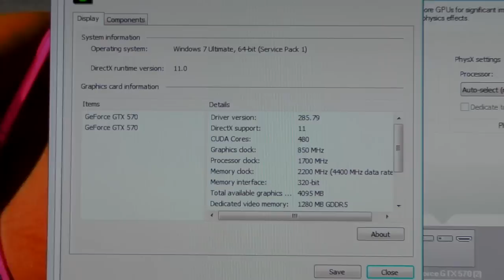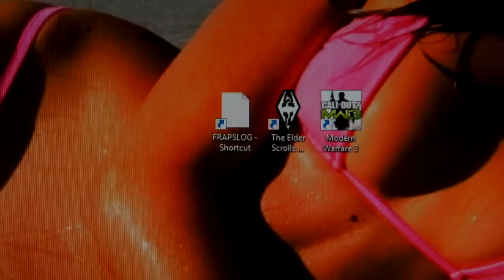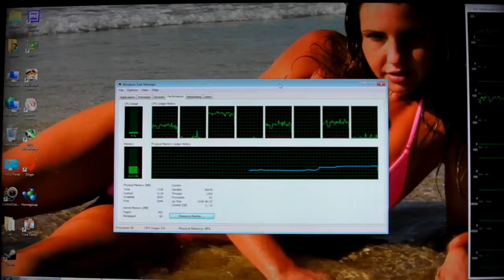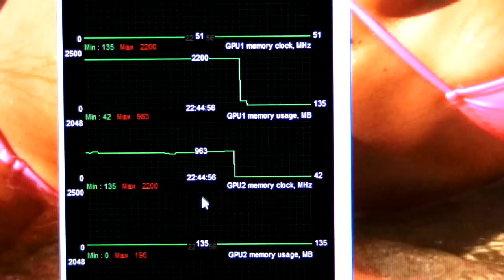THE ELDER SCROLLS V: SKYRIM ULTRA 1920X1080 4XAA GTX 570 @850MHz CORE i7-860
Rig Specs:

Case: Coolermaster HAF 932
Mobo: MSI Big Bang Trinergy
RAM : 2X4GB G.Skill Ripjaws DDR3-2000 PC3 16000 CL 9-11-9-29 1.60v
CPU : Intel Core i7-860
CPU cooler : Noctua NH U12P SE2
GPU : 2X PNY NVIDIA GTX 570
PSU : Coolermaster Silent Pro M 1000W

SLI HAS BEEN DISABLED FOR THIS VIDEO